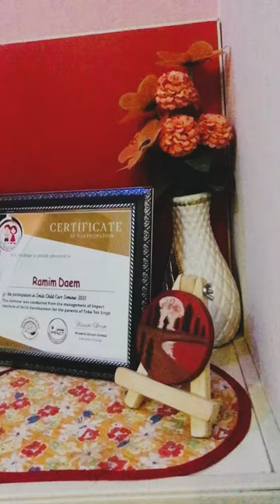Mini Painting || Acrylic Colours /Rameem Daim Arts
Hey Guys! Hope You like this Mini Painting on mini Canvas😍
If you guys like it give a big thumbs up👍🏻